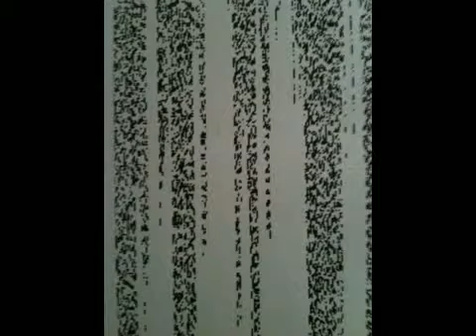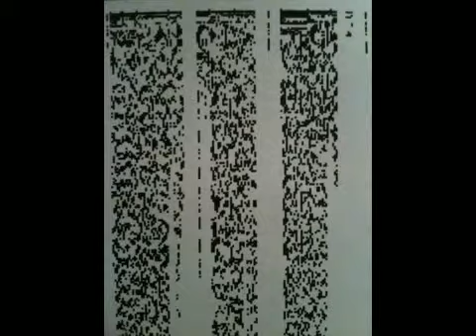Printer art!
Chance! No. Actually bad luck!